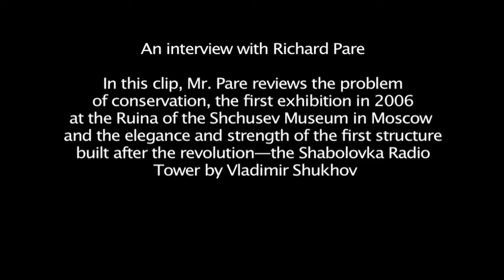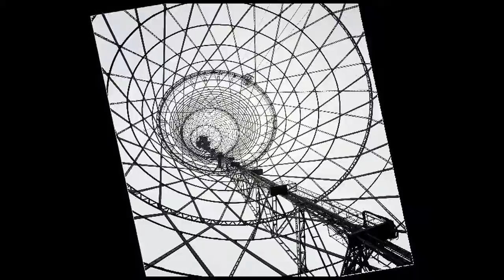An Interview: Richard Pare photographer for Building the Revolution at Martin Gropius Bau, Berlin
This is the first segment of a recent interview with renowned architectural photographer Richard Pare about the exhibition Baumeister der Revolution which will open at the Martin Gropius Bau in Berlin the first week of April. Mr. Pare's large format photographs of the masterpieces of Soviet modernism from the two decades following the revolution form the core of the show which includes artworks from the Costakis Collection in Thessaloniki and archival prints from the Schusev Architectural Museum in Moscow. Beginning in 2006 in Moscow, these stunning photos have been shown in New York, Thessaloniki, Barcelona, Madrid, London and now Berlin. It is already the longest running exhibition of architectural materials ever seen, and there are further plans to bring the exhibition back to Moscow in 2014.